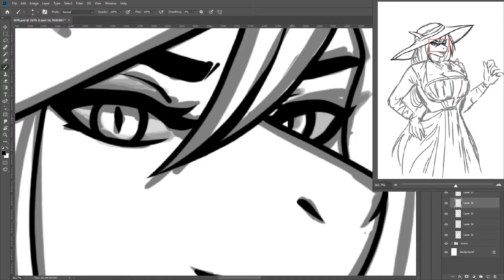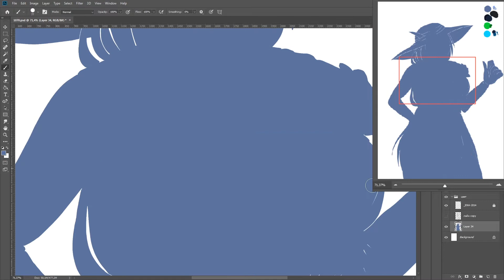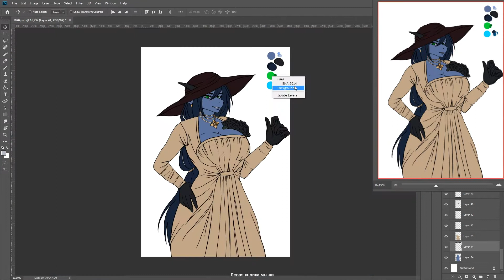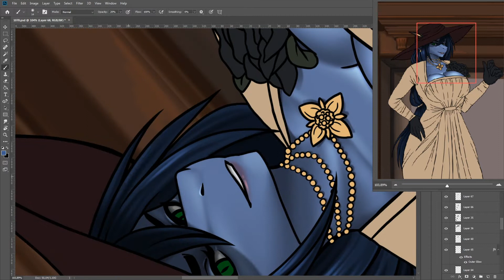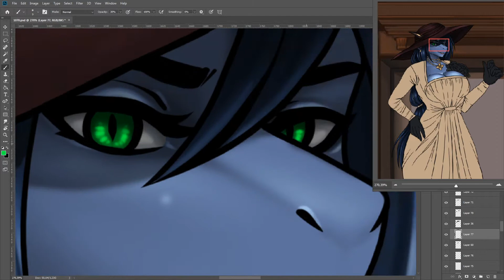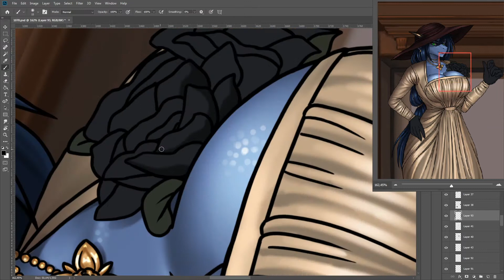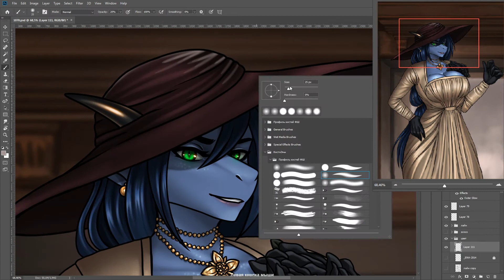"Eliana cosplaying Lady Dimitrescu" by Eliana-Asato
to get access high resolution artworks!